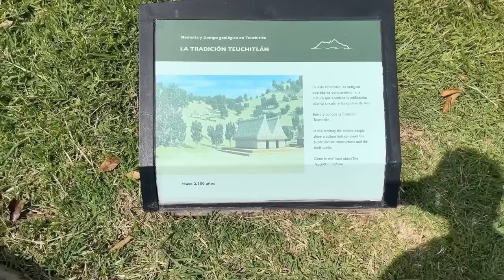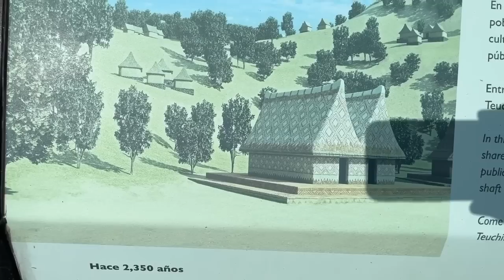Round Pyramids at Teochitlan, Mx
The archeological site of round pyramids is one of Mexico's most interesting historically discovered and preserves attractions near Guadalajara. We enjoy a day trip, a road trip and have lunch at the famous frog leg resturants at Teochitlan. Retired life in Ajijic, Mexico on Lake Chapala. RV Life.  Projects in the mountains of central Mexico, our USA travels in a 40' Monaco motor home, or whatever else is on my mind today.  :)